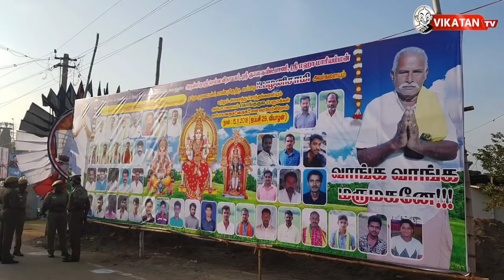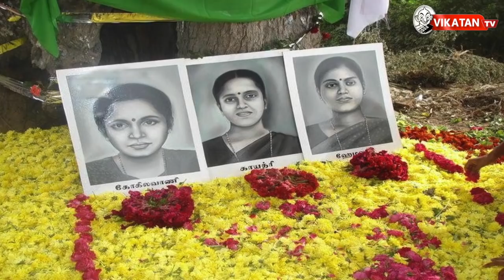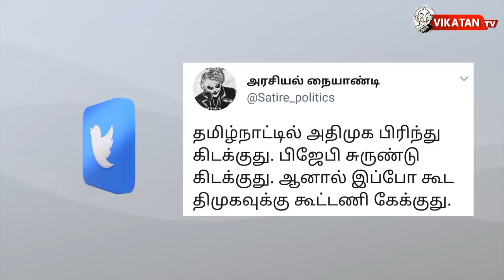புயல் நேரத்தில் மாமனார் வீட்டில் எடப்பாடி! |The Imperfect Show 16|11|2018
எவர் பார்த்த வேலடா இது 10:30 இன்றைய கீச்சுகள் 11:10 இன்றைய விருது 11:50

தர்மபுரி பஸ் எரிப்பு விவகாரம்!  ADMK-வை சேர்ந்த மூவரை விடுவிக்க தமிழக அரசு முடிவு! தமிழகத்தை கலங்கடித்த கஜா புயல்! மாமனார் வீட்டில் எடப்பாடிக்கு வேற லெவல் வரவேற்பு!

CREDITS
Host - Cibi, Saran | Script - Vikatan team | Camera - Karthik,Jeevakaran | Edit -Sundar